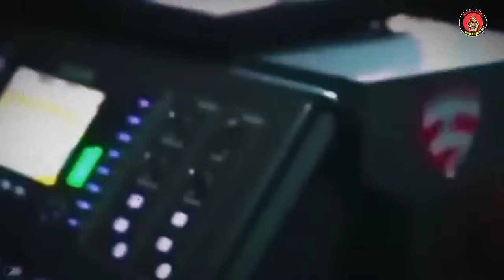DALANGE DI BIKIN BAPER🎯KI YUSUF ANSHOR SAMPEK PUCAT DI RAYU NIKEN SALINDRI.